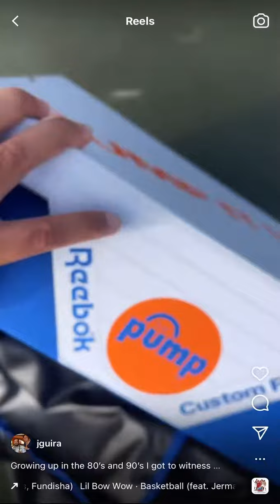Reebok The Pump Sneakers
Growing up in the 80’s and 90’s I got to witness the golden age of basketball. When I found out reebok rereleased their cult classic sneakers the reebokpump I just had to order a pair. They do not disappoint I think they’re pretty fly! Look I don’t hoop but I couldn’t resist making a video. 🤣🏀